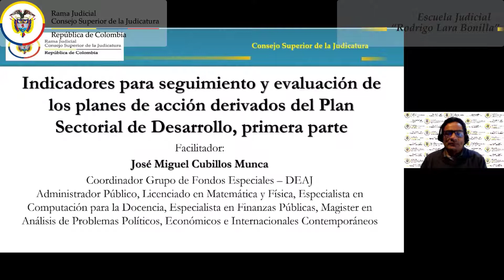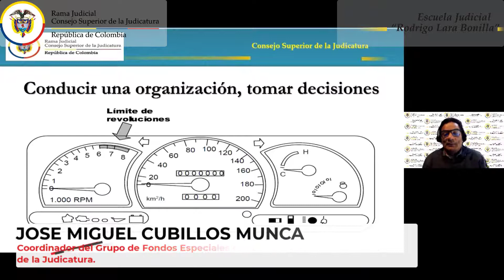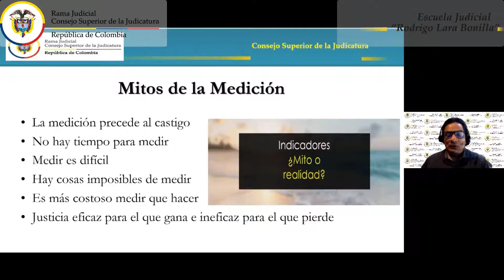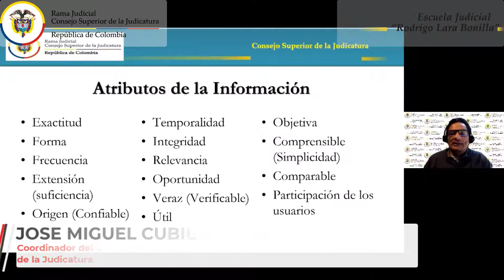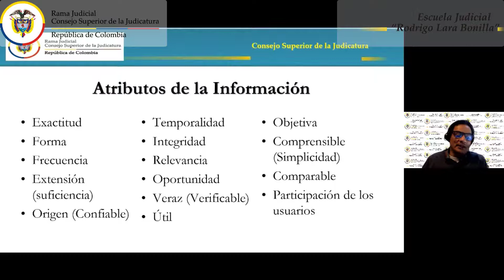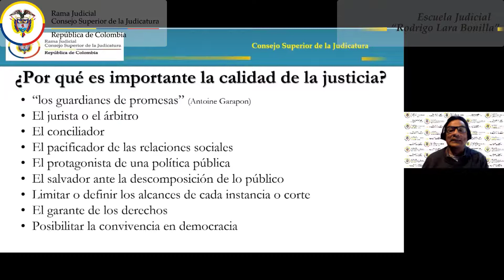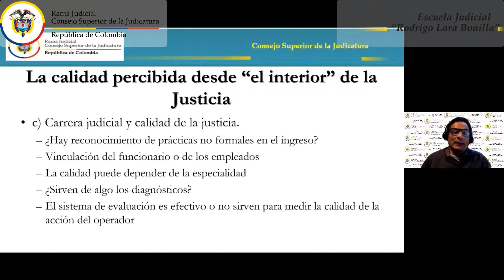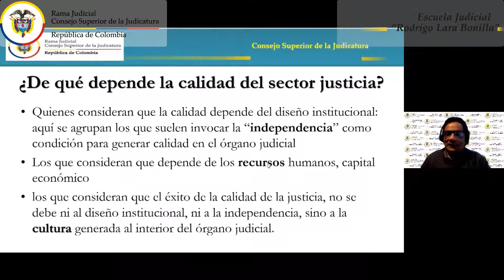Indicadores para Seguimiento y evaluación de los planes de acción derivados del Plan Sectorial de De